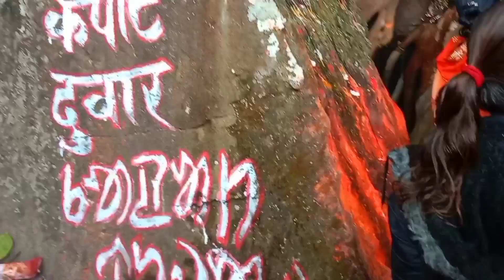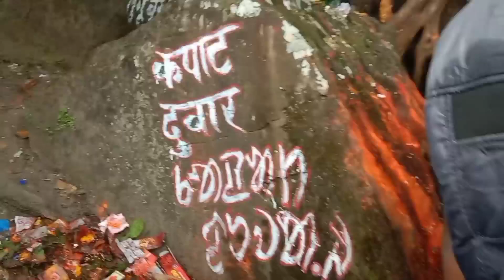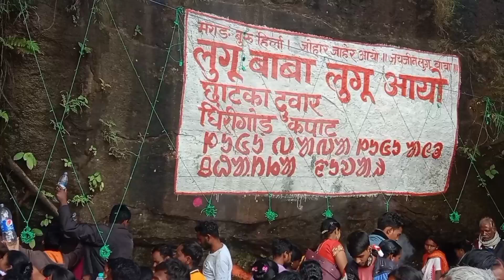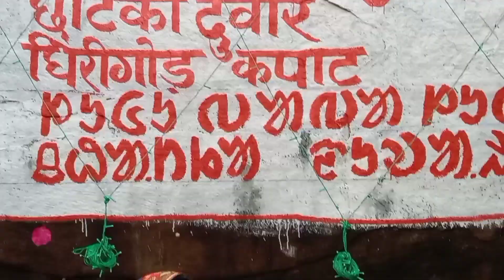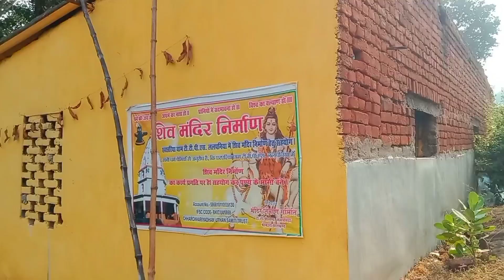Lugu Buru Ghanta Badi Renag Asol Uku katha | Hindu bonga buru live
Lugu Buru Renag Asol Uku katha | Hindu bonga buru live | ‎@SANTALI ARANG